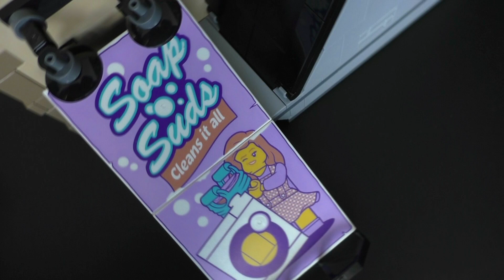LEGO STADT MOC - Update 18: Ich stelle die neue Polizeistation vor.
Videokapitel:
0:00 Begrüssung
0:35 Polizeistation
7:50 "The Daily Bugle" oder die Strassen?
8:20 Schlusswort

DE:
Im 18. Update meines LEGO STADT MOCs stelle ich die 2021 erschienene Polizeistation vor. Das Set mit der Nummer 10278 gehört zu der Creator Expert Reihe. Die Polizeistation ist das höchste Modularbuilding meiner Stadt in welchen alle meine Polizisten-Minifiguren Platz haben.

"The New Order" von Aaron Kenny
"A Great Darkness Approaches, Can You Feel It" von ELPHNT
"Nightmares Inn" von  RKVC

LEGO ist eine Marke der LEGO Gruppe, die diesen Kanal nicht sponsert, autorisiert oder unterstützt.

EN:
In the 18th update of my LEGO CITY MOC, I present the police station that was released in 2021. The set with the number 10278 belongs to the Creator Expert series. The police station is the tallest modular building in my city in which all my police minifigures can be found.

"A Great Darkness Approaches, Can You Feel It" by ELPHNT
"Nightmares Inn" by  RKVC

RU:
В 18-м обновлении моего LEGO CITY MOCa я представляю полицейский участок, который вышел в 2021-м году. Набор под номером 10278 относится к серии Creator Expert. Полицейский участок - самое высокое модульное здание в моем городе, в котором есть место для всех моих полицейских минифигурок.

В этом видео я использую следующую музыку:
"The New Order" от Aaron Kenny
"A Great Darkness Approaches, Can You Feel It" от ELPHNT
"Nightmares Inn" от  RKVC

LEGO является товарным знаком LEGO Group, которая не спонсирует, не разрешает и не поддерживает этот канал.